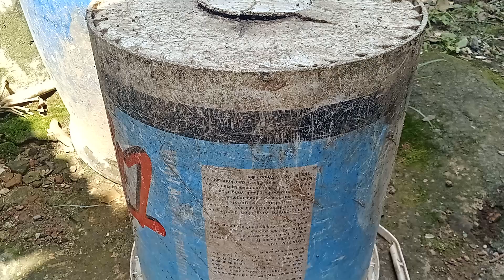how to easy lemon cuttings to grow roots